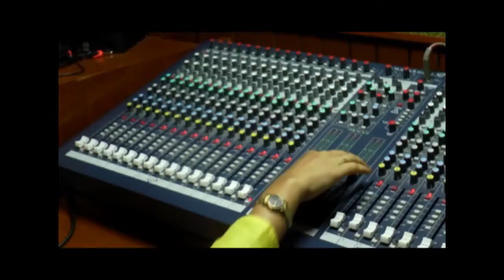RadioKolkata Talkshow with Special Guest Renowned Bengali Singer Indrani Sen